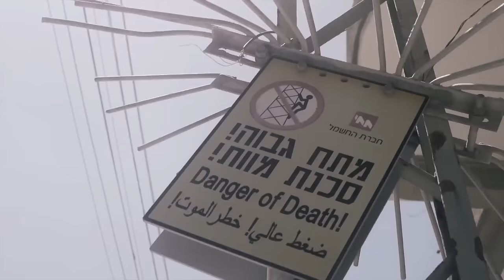Real Axe, Israel! Surfing the Med with Occy, Creed and the Billabong team!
Israel wasn’t what I expected. When I first told my wife I was going she was like, “Nope, you can’t go,” and to be honest, I second guessed it for a moment. Maybe I was ignorant… well, I definitely was. But the media that reaches the west about the middle east is almost exclusively negative and regularly violent. But by the end of the week, the first day even, I was blown away by the contrast to my expectations and the reality. Israel felt like one of the safest places I’ve been. And, we were assured you’re more in danger in Sydney than Tel-Aviv… and it was true. With that put to bed quickly, we were able to dig deeper and discover the true Israel. The friendly people, incredible food, fun waves, the hummus, buzzing surf culture, and did I mention the food? At the end of the week and the pilgrimage to find surf in Israel, I didn’t want to leave... - Duncan Macfarlane